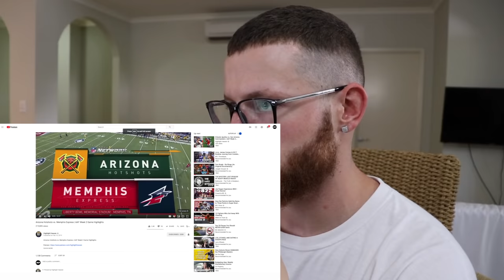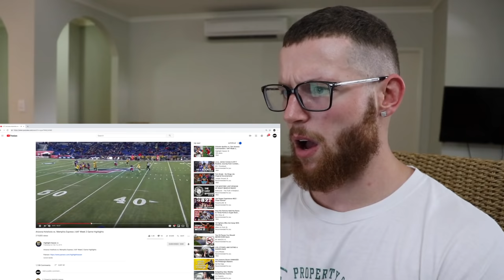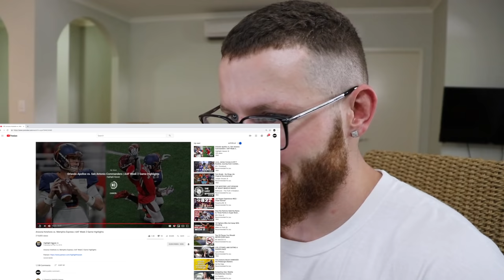Rugby Player Reacts to The AAF Week 2 Game 2! (ARIZONA HOTSHOTS vs MEMPHIS EXPRESS)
Hey guys!

Welcome back to the channel as I take a look the results of Week 2 of The Alliance of American Football!

In this video I give my reaction to The AAF, Week 2, Game 2 between ARIZONA HOTSHOTS and MEMPHIS EXPRESS!